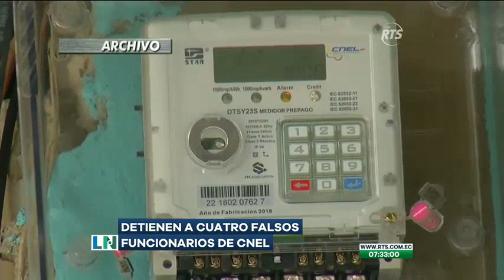La policía detuvo a falsos funcionarios de CNEL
Los detenidos se dedicaban a amenazar a varias familias.
La Policía Nacional detuvo a cuatro funcionarios falsos de CNEL quienes extorsionaban a los usuarios que tenían deudas con la empresa. Ellos buscan a estas personas para amenazarlas y pedirles dinero para no realizarles el corte del servicio.